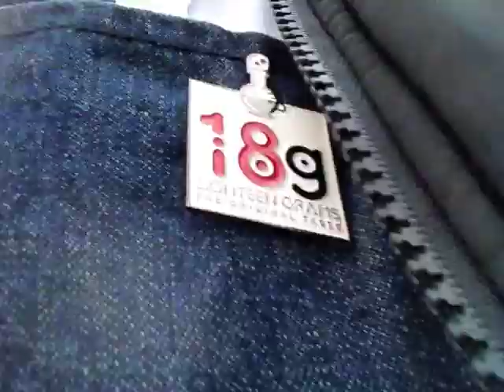Make up tutorial for men / Ofw Version 2020/Rj18 channel